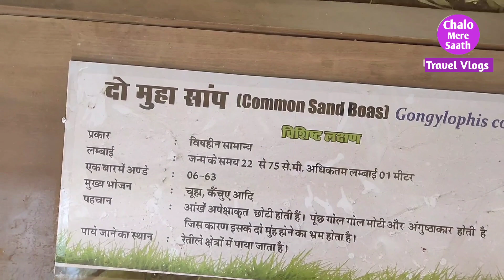Bhopal Van Vihar | Bhopal Zoo Park | भोपाल चिड़ियाघर | Bhopal Tourist Places | Bhopal City Tour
Hit likes.

To support me UPI id :
sabil4423@okicici

See you on trip ❤️

Lots of♥️♥️🙏

Watch and Enjoy More World Street view

Turn on the English subtitles to Get Historical or General Information During a Tour

Please Guys Mujhe Aap Sabhi ka Support Chahiye 🙏♥️